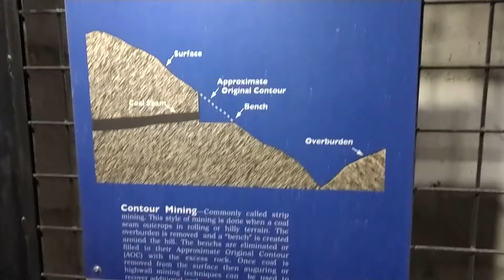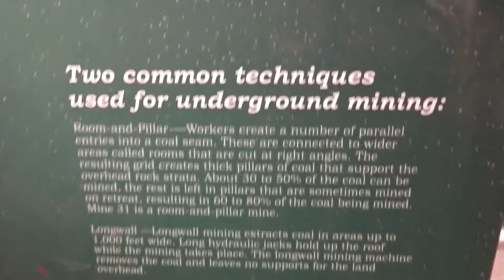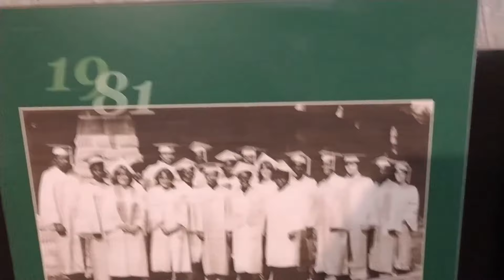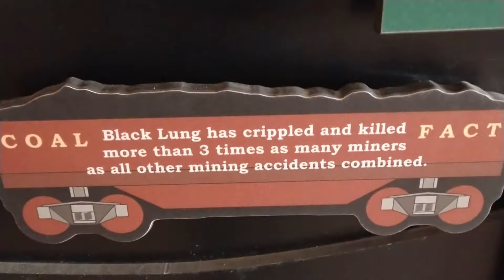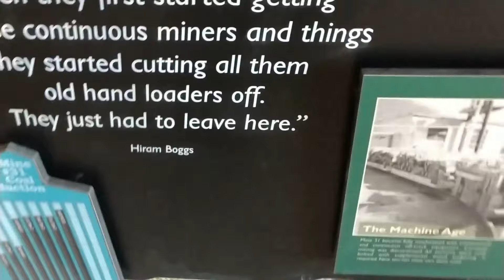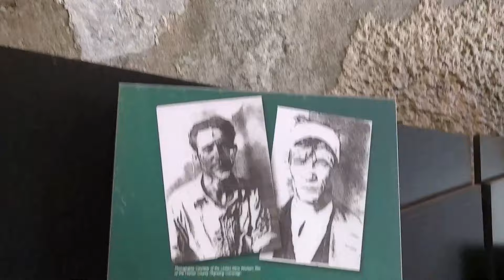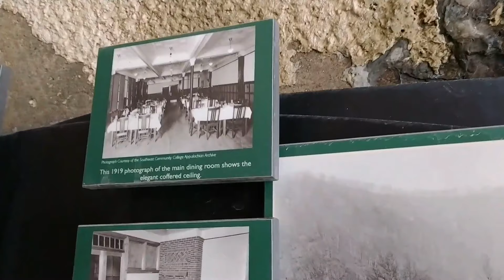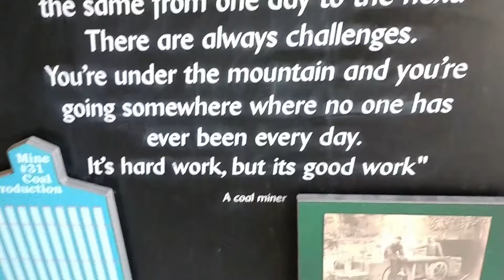Portal 31 Lynch, Kentucky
Let's ride into a former operating mine as we take a step back in time to hear about the everyday lives miners faced underground, immigrant miners looking for a better life, family, and recreation.